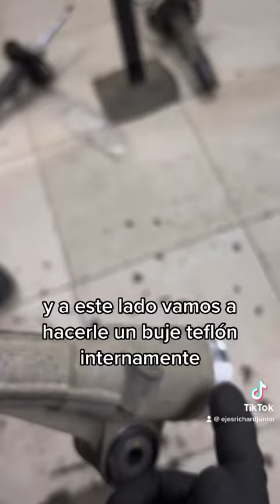Arreglo caja de dirección electro-asistidas